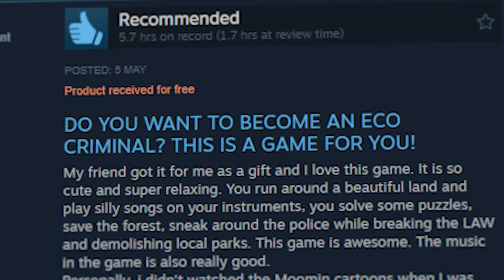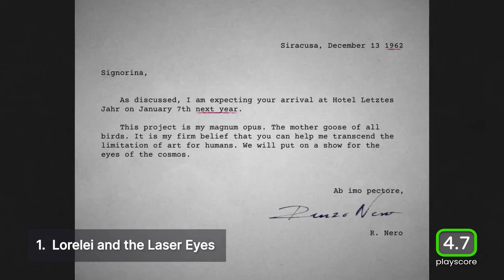Best New Indie Games to Play on PC Right Now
The first half of 2024 has been carried by indie games. What are the top indie games on PC? Here's our ranking based on critic and gamer reviews.

0:00 Start
0:06 INDIKA
0:47 Children of the Sun
1:28 Nexus 5X
2:07 Sucker for Love: Date to Die For
2:43 V Rising
3:19 Another Crab’s Treasure
4:08 SUMMERHOUSE
4:40 Little Kitty, Big City
5:20 Buckshot Roulette
5:58 Crow Country
6:39 Spirit City: Lofi Sessions
7:12 Snufkin: Melody of Moominvalley
7:59 ANIMAL WELL
8:38 MULLET MAD JACK
9:19 Lorelei and the Laser Eyes